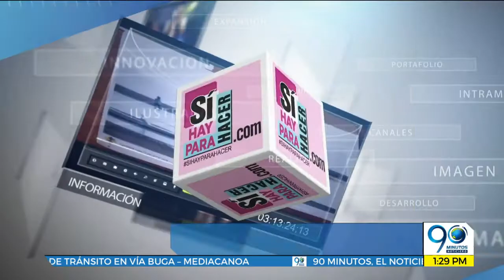Junio 20 2019 La nueva exposición del Centro Cultural de Cali y más, en Sí Hay Para Hacer